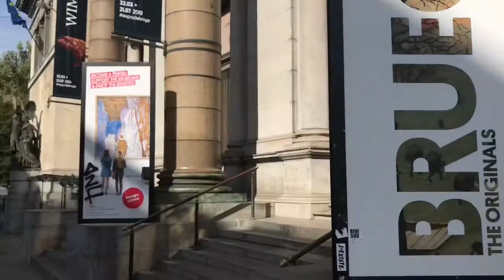Travel Alone Day #8 . From Brussels to Lille.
My name is Paul Ivanchuk. Summer 2019 instead of working IT  i decided I will travel with only my backpack to different countries. I travel witch almost no money . For sleeping I m using Couchsurfing app, for traveling I’m using : hitchhiking. Thanks ! : )